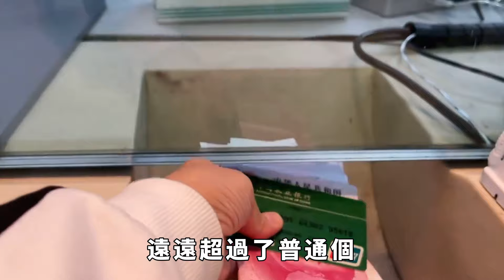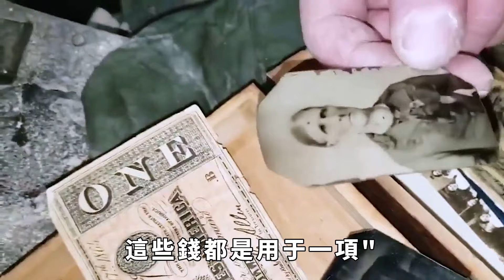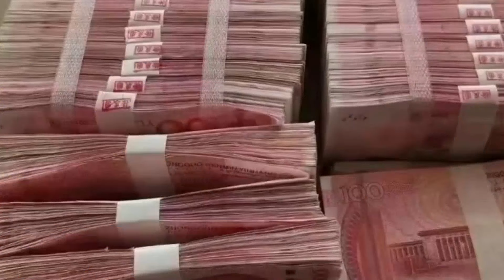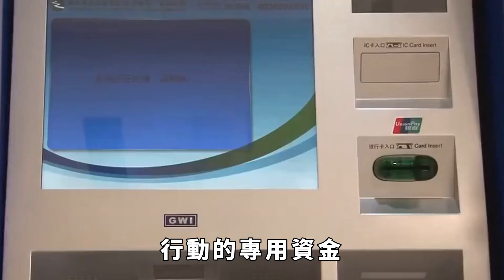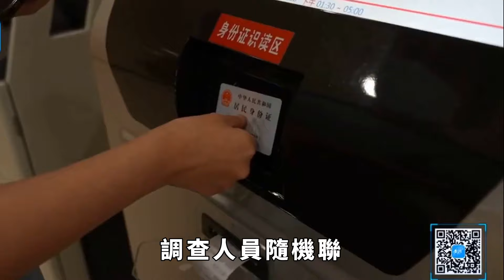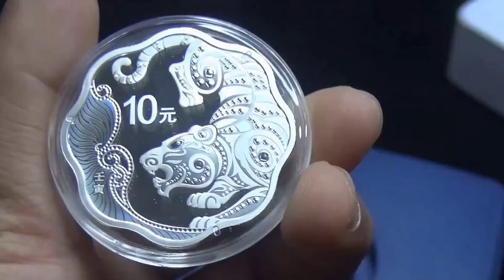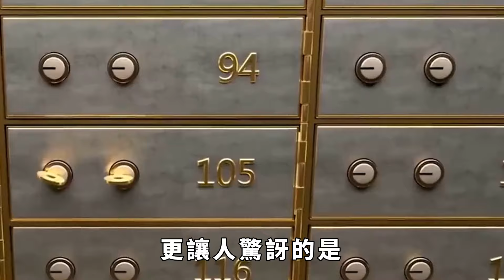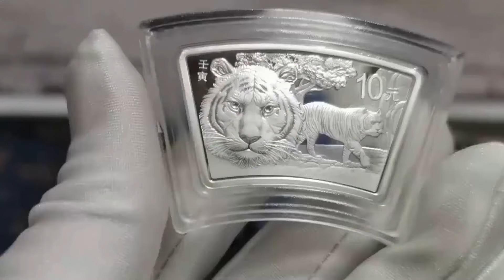80歲老漢住破屋撿剩飯，年收入卻超3000萬，警方調查發現不對勁!【小七奇聞館】奇聞